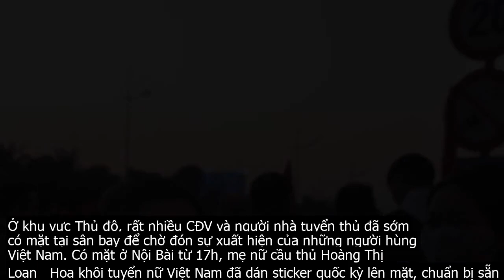Mẹ của "hot girl" làng bóng đá n.ữ ôm bó hoa quay về khi không gặp được con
Chiều 11 . 12, Đoàn thể thao Việt Nam tham dự SEA Games 30 đáp chuyến bay xuống sân bay Nội Bài, Hà Nội. Đây là kỳ SEA Games thành công rực rỡ của Việt Nam khi xếp hạng tổng thứ 2 Đông Nam Á, chỉ sau đội chủ nhà Philipines.Ở khu vực Thủ đô, rất nhiều CĐV và người nhà tuyển thủ đã sớm có mặt tại sân bay để chờ đón sự xuất hiện của những người hùng Việt Nam. Có mặt ở Nội Bài từ 17h, mẹ nữ cầu thủ Hoàng Thị Loan   Hoa khôi tuyển nữ Việt Nam đã dán sticker quốc kỳ lên mặt, chuẩn bị sẵn một bó hồng rực rỡ để tặng cho con gái ngay khi cô vừa đặt chân xuống sân bay.Tuy nhiên, khi nghe thông báo rằng gia đình sẽ không được gặp các cầu thủ, bà đã cùng con trai lên xe máy lặng cầm bó hoa về nhà. Người mẹ này cho biết, bà khá buồn vì chưa kịp trao bó hoa bà đã chuẩn bị từ ở nhà cho con gái.Hoàng Thị Loan sinh trưởng trong gia đình có 4 người con, Loan là chị hai. Năm 13 tuổi, Loan bắt đầu bộc lộ đam mê với trái bóng tròn. Cô bé theo chân một người bạn trong làng, xuống huyện Thanh Oai tập luyện cùng nhiều anh chị em, đều đặn một tuần 3 lần.Chỉ một thời gian ngắn sau đó, Hoàng Thị Loan được chọn vào lứa trẻ của đội bóng đá nữ Hà Tây  trước khi sát nhập với CLB nữ Hà Nội .Xuất thân là một trung vệ, nhưng Hoàng Thị Loan có thể đá tốt ở nhiều vị trí  hậu vệ phải, hậu vệ trái, tiền vệ phải lẫn tiền vệ phòng ngự. Cô được mệnh danh là phiên bản nữ của Phạm Đức Huy. Tại CLB nữ Hà Nội, Hoàng Thị Loan được HLV phó Phạm Văn Vương nhận xét là mẫu cầu thủ hiếm có, tư duy chiến thuật tốt và luôn khao khát chiến thắng và sẵn sàng chiến đấu một cách mạnh mẽ nhất.Sau hai năm vắng bóng trên ĐTQG, cô trở lại vào năm 2018, nhưng chưa thực sự tạo được vang dội cho cái tên Hoàng Thị Loan. Một suất tham dự Sea Games 30 chính là thời điểm tạo nên cơ hội và cả thách thức đối với cô gái trẻ 24 tuổi.Ở trận chung kết gặp Thái Lan vừa qua, Hoàng Thị Loan được tung vào sân để thi đấu bên hành lang trái của bộ tứ vệ thay cho Nguyễn Thị Xuyến.Sau trận chung kết, hình ảnh Hoàng Thị Loan theo kèm và tranh chấp quyết liệt với tiền đạo cao lớn Kanjana Sungngoen bên phía Thái Lan được NHM lan truyền với tốc độ chóng mặt trên mạng xã hội.Trên sân cỏ, Loan kiên cường, mạnh mẽ bao nhiêu thì ngoài đời thường, đặc biệt trong mắt bố mẹ, cô đáng yêu, nhí nhảnh bấy nhiêu. Đứa con gái bé nhỏ năm 13 tuổi còn lững thững, nũng nịu đòi đi đá bóng bằng được, thì nay đã có thể góp sức mang về vinh quang cho Tổ quốc